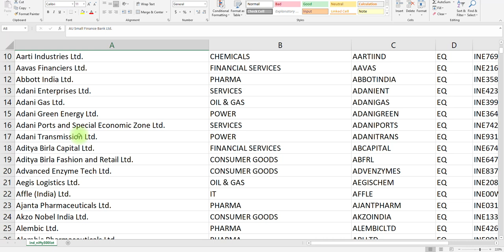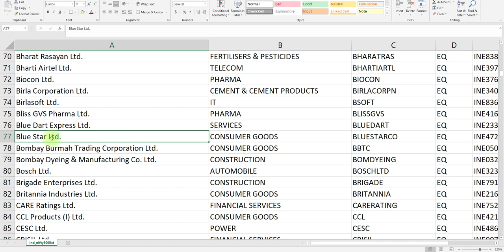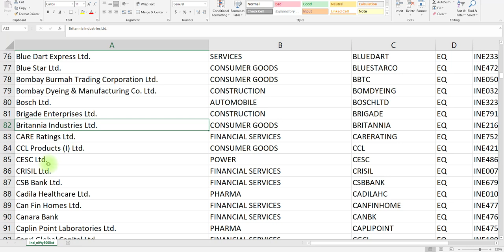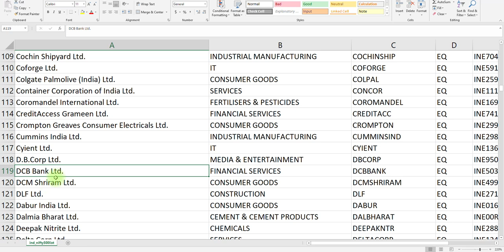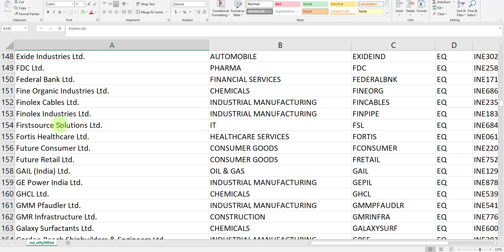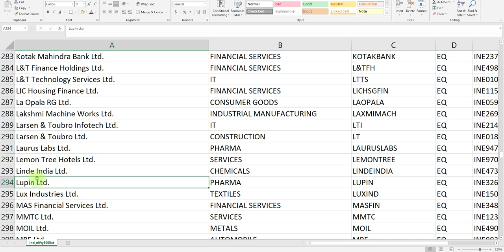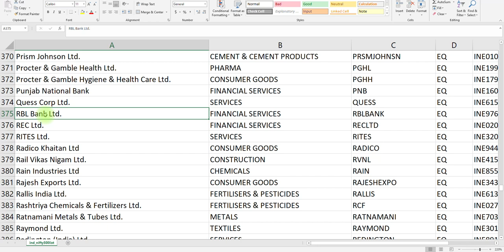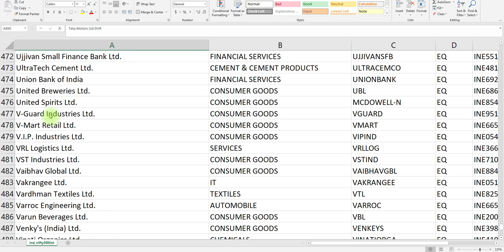सबसे पहले कौन सा STOCK खरीदना चाहिए | BUYING FIRST STOCK OF MARKET | BEST STOCK OF SHARE MARKET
"OR"
Open Account With No.1 Full-Time Broker
                                " OR"
Open Account With India's No.1 Broker

WHICK STOCKS TO NUY NOW

Regards-
Innocent Investor